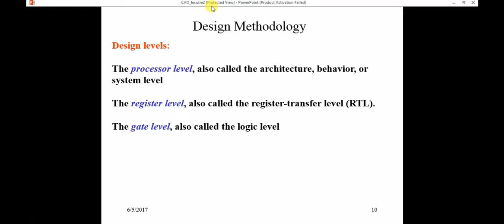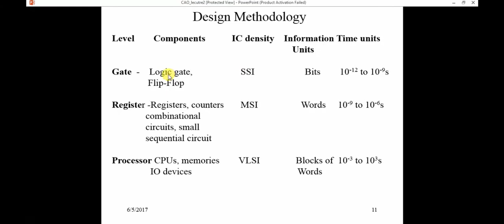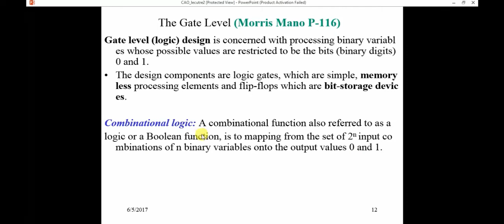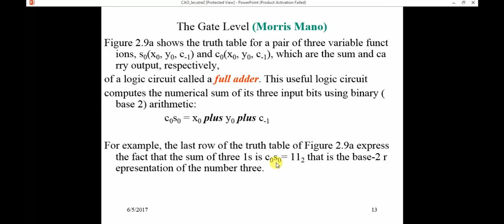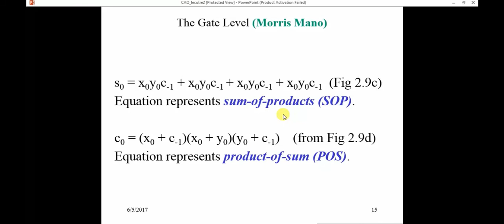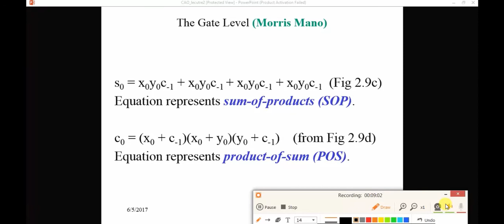Design Methodology tutorial -3 The Gate Level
Design methodology table , The gate level ,Full adder ,